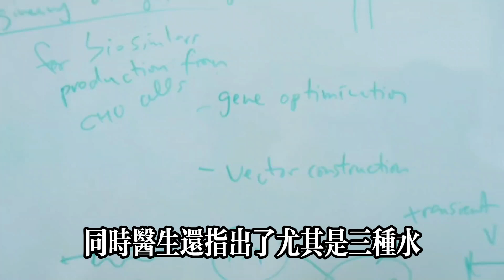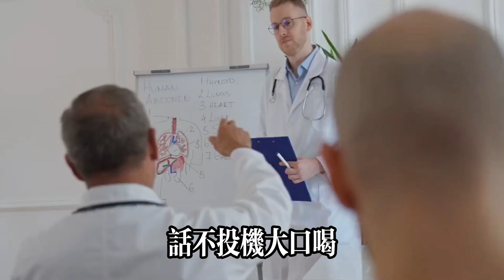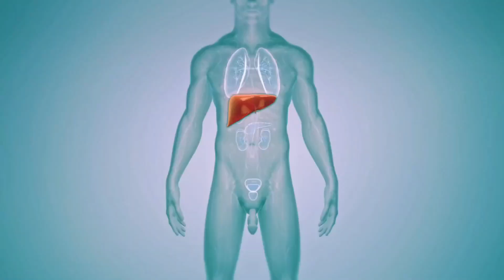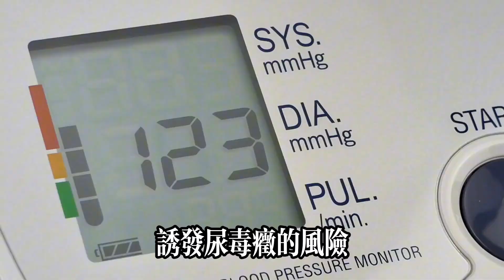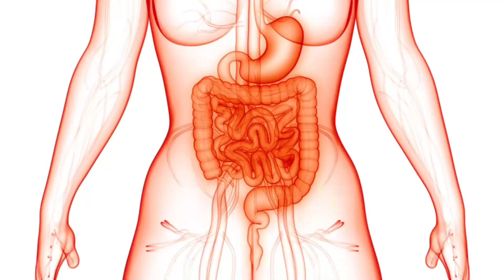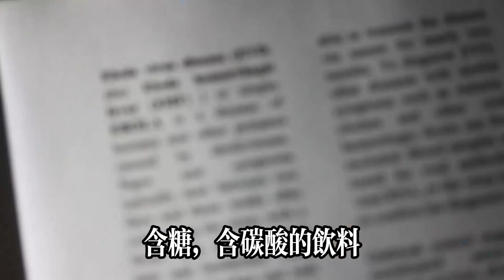尿毒癥是喝出來的？醫生直言：即使是鐵打的腎，這3種水也要少喝#健康常識#養生保健#健康#健康飲食